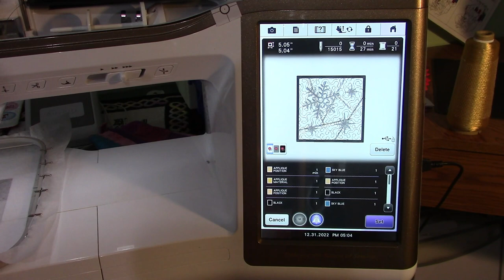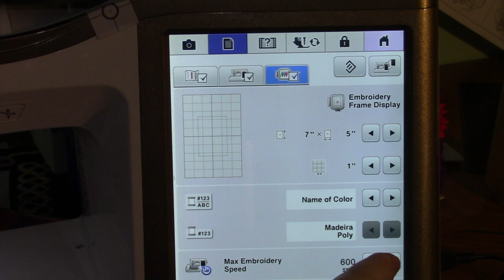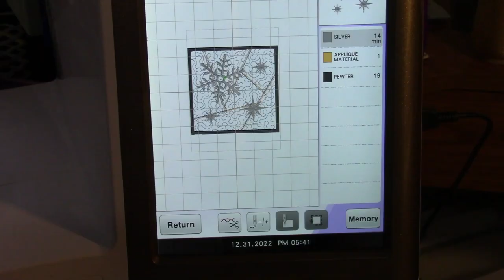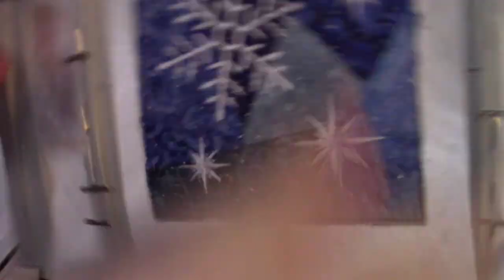In-the-Hoop Mug Rug of the Month - January 2023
Join me every month for a new in-the-hoop mug rug for machine embroidery.  If you would like a copy of the written instructions as well as the free pes embroidery file, send an email request to me at .